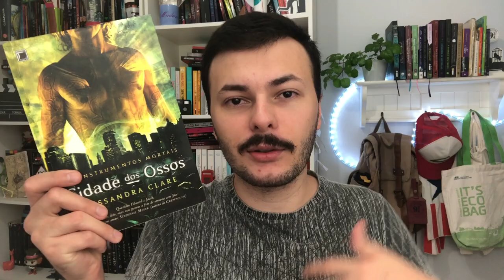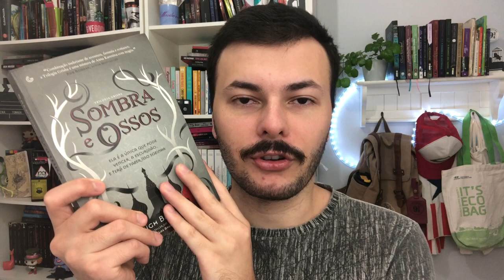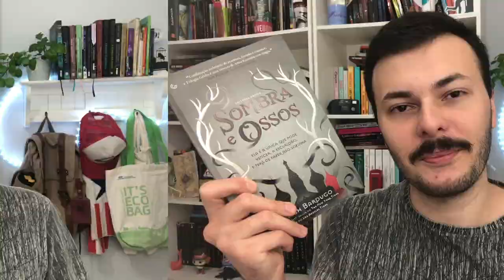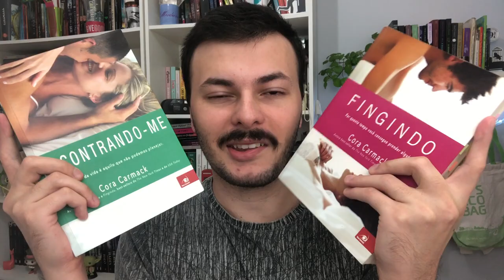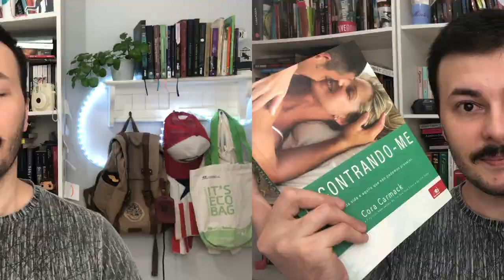CANCELANDO VÁRIOS LIVROS FAMOSOS | BOOK TAG DO CANCELAMENTO | Luckyficious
Neste vídeo eu respondo a booktag do cancelamento, onde falo sobre livros famosos que não gosto, capas feias, personagens chatos... espero que gostem!